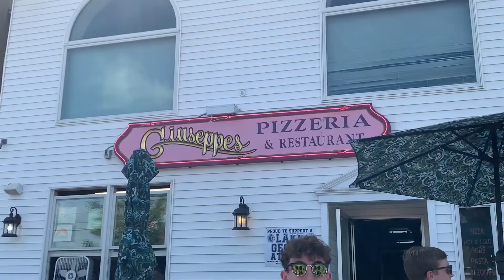Lake George Memorial Day 2020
*Caught Friend*